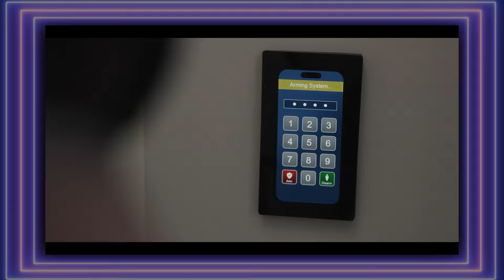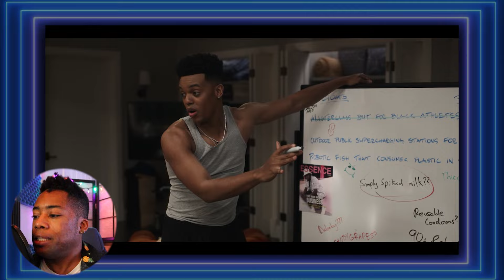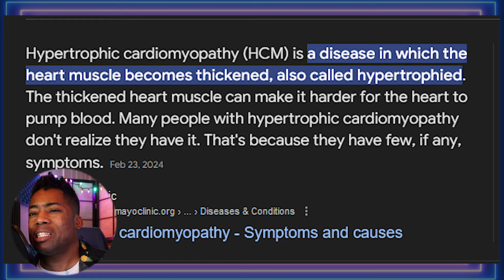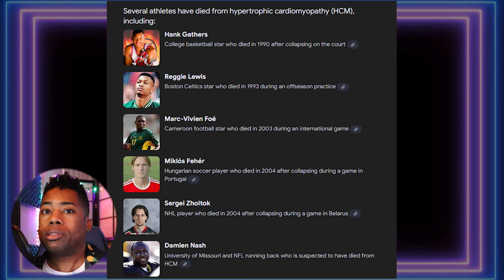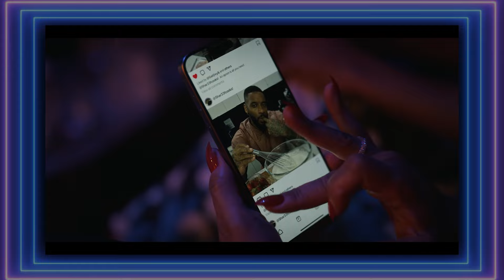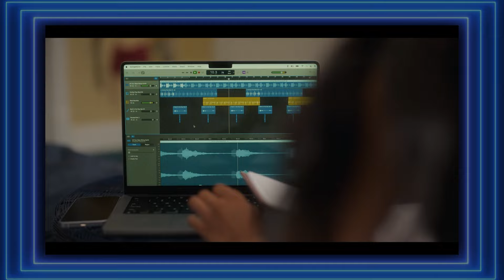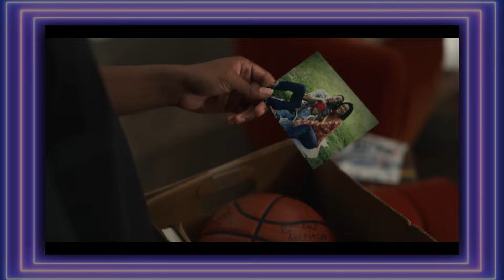The Bel-Air Season 3 Fresh Prince Compare - from Comedy to Drama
Full season 3 recap of Bel Air with any connections to 90s Fresh Prince that I noticed, by popular demand
0:00 intro
0:44 Episode 1
5:44 Episode 2
9:54 Episode 3
14:51 Episode 4
18:01 Episode 5
20:46 Episode 6
24:40 Episode 7
26:57 Episode 8
29:00 Episode 9
31:06 Episode 10
37:04 BelAir overall